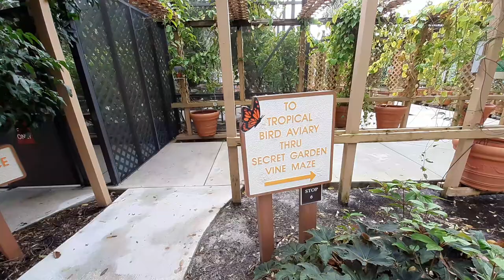VlogMas 2020 | Day 7 🎄 | Bye bye to Butterflies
Butterfly World is located in Tradewinds Park in Coconut Creek, Florida, United States. It opened in 1988, and is the largest butterfly park in the world, and the first park of its kind in the Western Hemisphere. The facility houses around 20,000 live butterflies.

Address: Tradewinds Park, 3600 W Sample Rd, Coconut Creek, FL 33073

☀️Things to do / Park Highlights☀️
Macaw Landing
Paradise Adventure Aviary
Tropical Rainforest Aviary
The Butterfly Lab
Bug Zoo
Wings of the Worlds Secret Garden
Hanging Garden & Butterfly Emerging
Jewels of the Sky Aviary
Lorikeet Encounter
Museum / Insectarium
Grace Gardens
Gift Shop
Garden Center
Plenty of Benches to rest

Samsung A20 Cellphone (or Old iPhone6) + Zhiyun Smooth 4 Gimbal